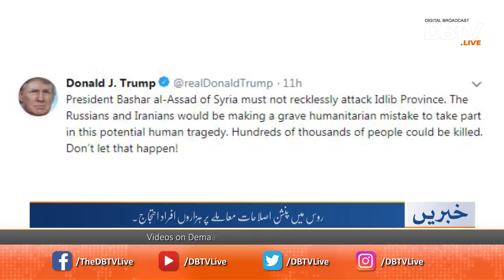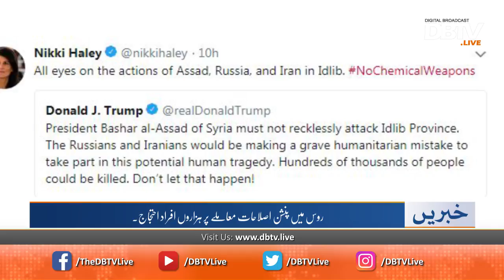International News - 05 PM - 04 Sept 2018